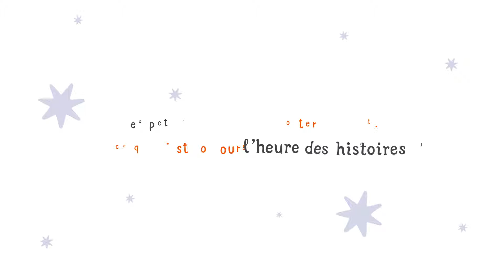L'heure des histoires: des petits albums à emporter partout, de grands moments à lire ensemble.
L'heure des histoires est pour chacun de nous, adulte ou enfant, un moment de complicité irremplaçable. Un moment où la relation s'enrichit, dans la confiance et l'affection, grâce à Gruffalo, Pierre Lapin ou le Prince de Motordu. Des albums en poche à petits prix pour que, où que vous soyez, ce soit toujours «L'heure des histoires» !